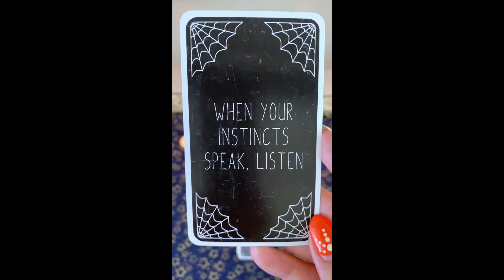Tarot/Oracle Card Of The Day July 20, 2021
Welcome to the tarot/oracle card of the day reading for ALL Zodiac signs!
This is a collective reading so please take what resonates and leave the rest!

Pisces, Aries, Capricorn, Aquarius, Taurus, Gemini, Cancer, Leo, Virgo, Libra, Scorpio, Sagittarius.

Or Check It out on YouTube!